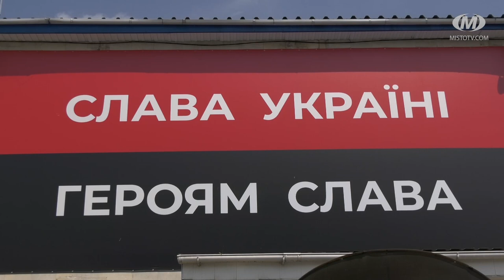Прощання з Героєм Миколою Кучеруком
У Хмельницькому сьогодні попрощалися з Героєм Миколою Кучеруком. Командир відділення 72-ої окремої механізованої бригади загинув 15 травня. Йому навіки — 48. У чоловіка залишилися дружина і троє синів. Поховали Героя на Алеї Слави в мікрорайоні Ракове.